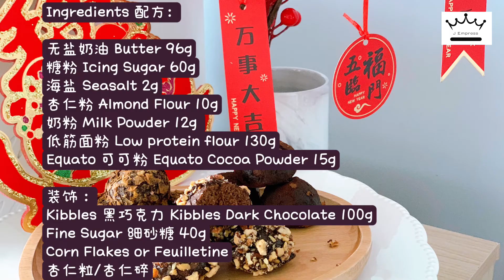松露巧克力曲奇 Truffle Chocolate Cookies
【J Empress女皇烘焙工作室】

【松露巧克力曲奇】
材料配方：
无盐奶油 Butter 96g
糖粉 Icing Sugar 60g
海盐 Seasalt 2g
杏仁粉 Almond Flour 10g
奶粉 Milk Powder 12g
低筋面粉 Low protein flour 130g
Equato 可可粉 Equato Cocoa Powder 15g
装饰 ：
Kibbles 黑巧克力 Kibbles Dark Chocolate 100g
Fine Sugar 细砂糖 40g
Corn Flakes or Feuilletine
杏仁粒/杏仁碎

做法步骤：
1.无盐奶油用微波半融化。
2.加入糖粉搅拌至乳化发白。
3.加入杏仁粉和奶粉拌匀
4.筛入面粉和可可粉拌匀
5.揉至光滑
6.分出每颗20g 搓圆
7.送入烤箱 155度烘烤25分钟
8.融化纯黑巧克力加入细砂糖拌匀
9.把曲奇裹上黑巧克力沾上杏仁碎/可可粉/薄脆片即可。

- Kibbbles
- Wellness Pack
- Cocoa Flavanols Plus
- Cocoa Flavanols Chocolate Drink 500g